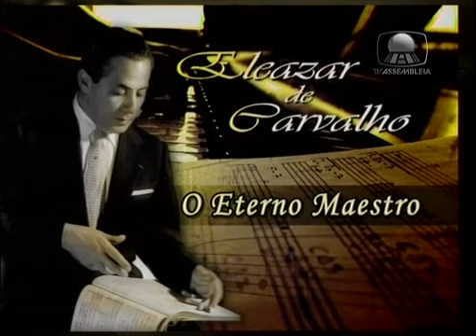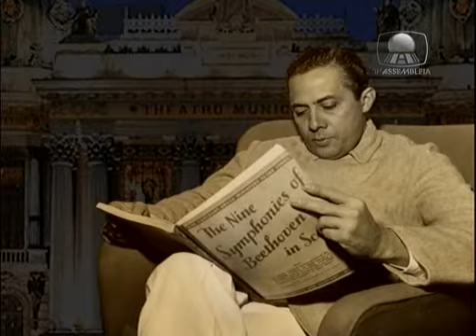PERFIL | Eleazar de Carvalho - 1 de 3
Eleazar de Carvalho nasceu em Iguatu, Ceará, em 28 de junho de 1912. Recebeu seus primeiros ensinamentos musicais na marinha, onde fez parte da Banda dos Fuzileiros Navais. Logo ingressou na Escola Nacional de Música formando-se com distinção em todas as matérias, inclusive canto e composição e foi nessa época que compôs duas óperas: "O Descobrimento do Brasil" e "Tiradentes".

Sua formação foi ministrada por Sergei Koussewitzky, que por sua vez a recebeu diretamente de Tchaikowsky. Doutorou-se em música pela Washington University e humanística pela Hofstra University. Importantes regentes como Zubin Meta, Cláudio Abbado, Seiji Ozawa, Gustav Méier e outros, receberam seus conhecimentos e entre seus alunos mais recentes estão Dante Anzolini, Hiroyuki Shimizu, Antony Princiotti, Lanfranco Marcelletti.

Foi professor de regência da Juilliard School e Yale University. Detentor do título de diretor e regente Emeritus da Sinfônica de Saint Louis, professor Emeritus da Universidade de Yale e ganhador da medalha Mahler por ter regido suas nove sinfonias.

O maestro Eleazar de Carvalho esteve à frente das maiores orquestras do mundo, Orquestra de Boston, Filarmônica de Viena, Filarmônica de Israel e todas as importantes orquestras da França, Bélgica e Itália. Em Paris fez sua estréia no Teatre Champs Elysées e por vários anos foi diretor artístico e regente titular da Sinfônica de Saint Louis, Missouri.

No Brasil foi diretor artístico e regente titular da Orquestra Sinfônica Brasileira, Sinfônica Municipal de São Paulo, Sinfônica de Porto Alegre (OSPA), Sinfônica de Recife, Sinfônica da Paraíba, e dede 1972 até sua morte foi diretor artístico e regente titular da Orquestra Sinfônica do Estado de São Paulo.

Trouxe para o Brasil o modelo do Festival de Tanglewood, onde foi professor de regência por dezessete anos, e o aplicou com sucesso no Festival de Inverno de Campos do Jordão, Gramado (RS), João Pessoa (PB) e Itu (SP).

Entre as homenagens in memoriam destacam-se as das Orquestras da Paraíba, Orquestra do Ceará, Orquestra de Porto Alegre, Filarmônica do Rio de Janeiro, Sinfônica de Campinas, Festival de Inverno de Campos do Jordão "Dr. Luis Arrobas Martins", Festival de Artes de Itu, Governo do Estado de São Paulo e do Ministério da Educação e Cultura que instituiu o Prêmio Eleazar de Carvalho.

Na década de 1950 Eleazar regeu todas as óperas de Carlos Gomes de memória, o que lhe valeu receber, pós-morte, o prêmio Carlos Gomes em 1996 e 2001.A universidade de Yale lhe prestou homenagem instituindo o Eleazar de Carvalho Scholarship, para alunos de regência.

O Festival Internacional de Música, por ele implantado no Brasil e promovido pela Fundação Eleazar de Carvalho, juntamente com o governo do Estado do Ceará, já está em sua quinta edição.

A criação da semana Eleazar de Carvalho como parte oficial das comemorações do Estado de São Paulo, é um reconhecimento das autoridades pelos serviços prestados por ele à cultura brasileira.